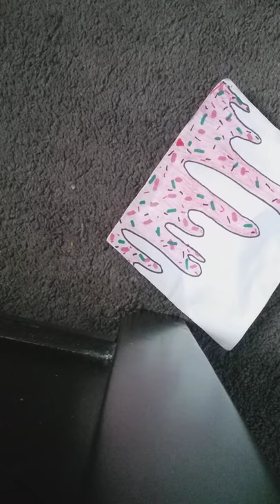Real squishies vs. Fake squishies